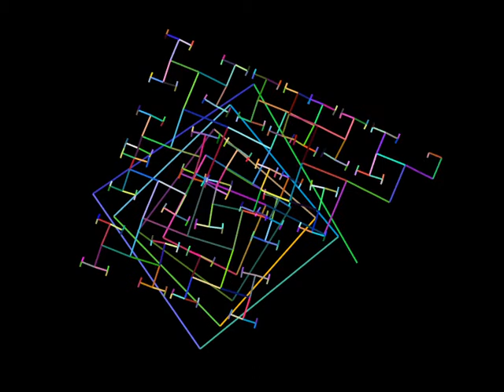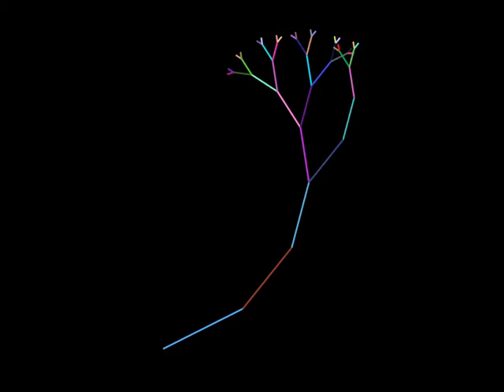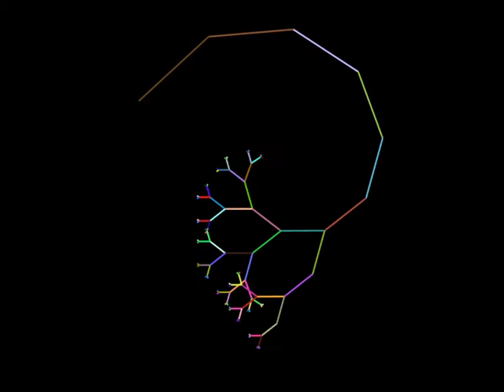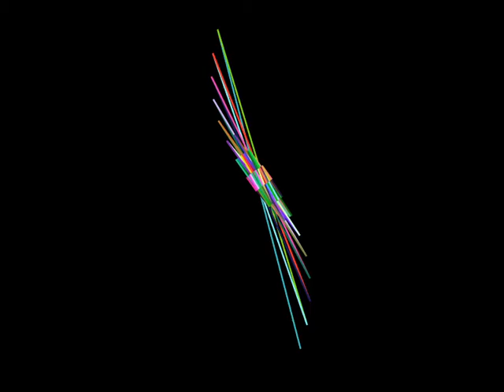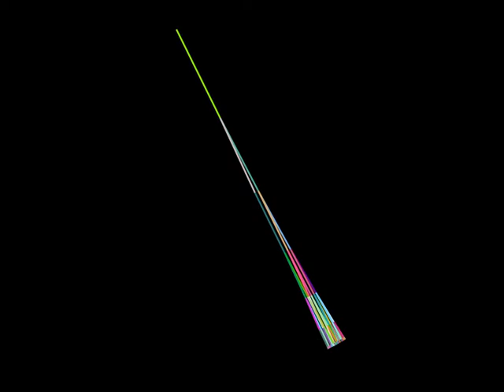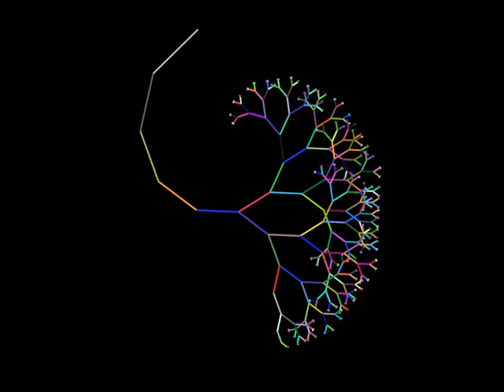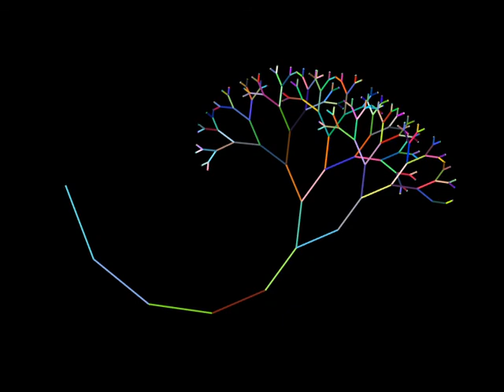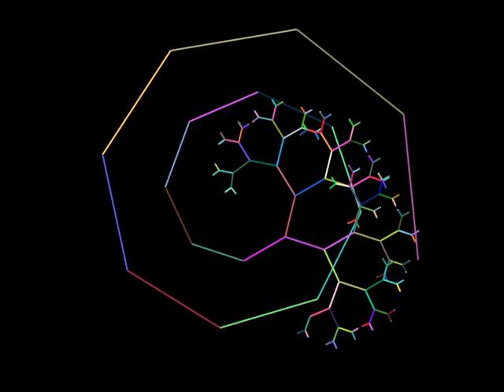Tree growing: random angle, random count, random all.